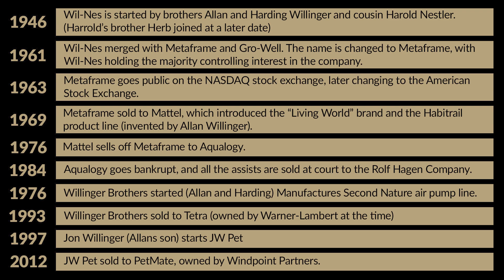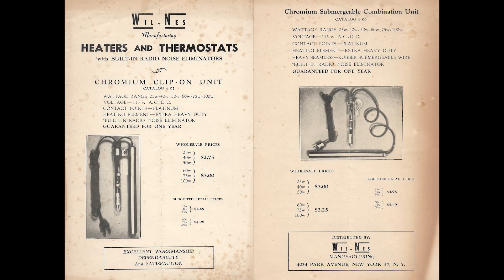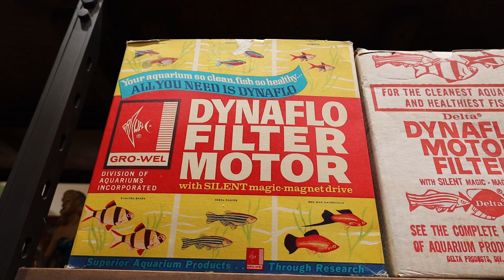MOAPH Interview with Jon Willinger of METAFRAME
This month we sat down with Jon Willinger who is well known in the pet industry for his and his family’s impressive companies. Learn more about the history of Wil-Nes, Metaframe, Living World/Mattel, Willinger Bros, and JW Pets as Jon shares wonderful insight in this interview.